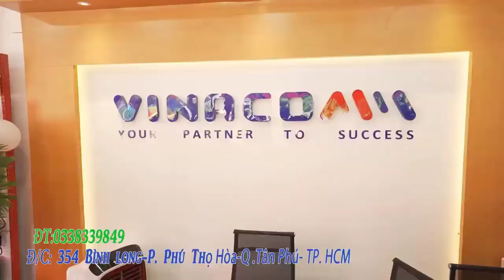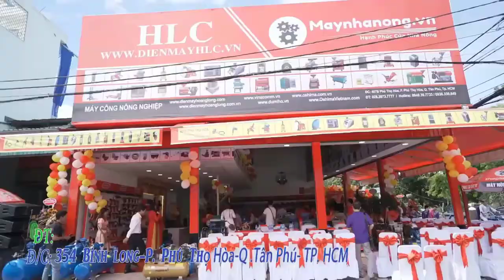MÁY BƠM NƯỚC OSHIMA OS300 CHÍNH HÃNG CÔNG NGHỆ NHẬT 100% LÕI ĐỒNG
⚡ Máy bơm nước Oshima 300
Máy bơm nước đa năng Oshima 300 có độ cao đẩy tới 30m
✔️ Oshima 300 là dòng máy bơm nước đẩy cao, thích hợp bơm nước cho nhà cao tầng với khả năng đẩy nước ở độ cao tới 30m, hút nước ở độ sâu 8m, rất thích hợp cho các hộ gia đình có từ 2 đến 4 tầng.
✔️ Máy bơm nước đa năng Oshima 300 hoạt động với công suất 300W, tốc độ vòng quay lớn 2.850 vòng/phút giúp bơm nước cực nhanh đạt 1.8 m3/giờ.Được trang bị motor điện cảm ứng 2 cực giúp cho máy có thể hoạt động một cách liên tục.
✔️Oshima 300 được thiết kế đa tầng cánh nên ít tạo ra tiếng ồn khi vận hành êm ái, có hệ thống ngắt tự động hạn chế máy nóng gây cháy nổ. Máy bơm nước được ứng dụng công nghệ inverter tiết kiệm điện. Kết cấu vững chắc cho hiệu suất bơm nước nhanh hơn. Đầu nối ống bằng inox, không gỉ sét cho độ bền cao giúp tiết xúc với môi trường ẩm ướt cũng không lo bị hỏng hóc.
⚡ Thông số sản phẩm máy bơm nước đa năng Oshima 300
Màu sắc : Xám đen
Tốc độ vòng quay : 2.850 vòng/phút
Loại máy bơm : Máy bơm nước đẩy cao
Nguồn điện áp : 220V/50Hz
Công suất : 300W
Lưu lượng nước 1.8 m³/giờ
Độ hút sâu : 8m
Cột áp : 30m
Trọng lượng sản phẩm : 9,2kg
Bảo hành 12 tháng
Thương hiệu : Nhật Bản